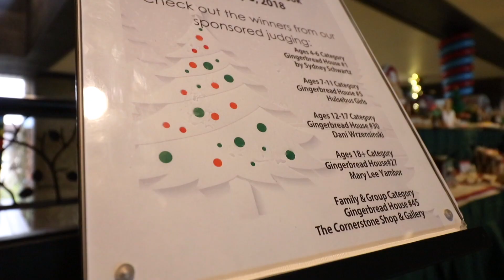Vote for your favorite Gingerbread House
Don't miss our gingerbread house display and be sure to vote for your favorite